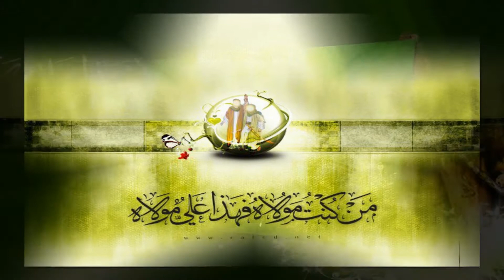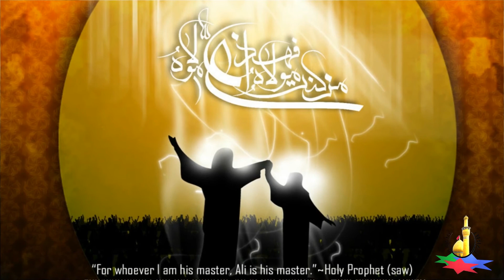Dini şeir HD 2019 (Mütləq dinləyin)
Gözəl bir dini şeir

Müəllif və Səsləndirən  Fərid Fateh

Dini Şeirlər
İslami Sözlər
Gözel sozler
Mozeler 2017
Hacı Şahin moizeler
Dini Mahnilar
İmam Əli (ə)
Əli (ə) Şiəsi
Moize
Ehlibeyt